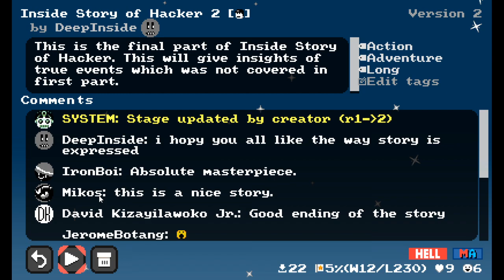[Mario Multiverse] Inside Story of Hacker 2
Yes, He made second part of level.
Let's play & see!